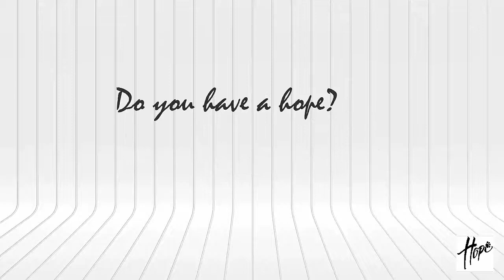Dog crushed in accident but not his spirit! Amazing & Inspiring Animal Rescues #2017